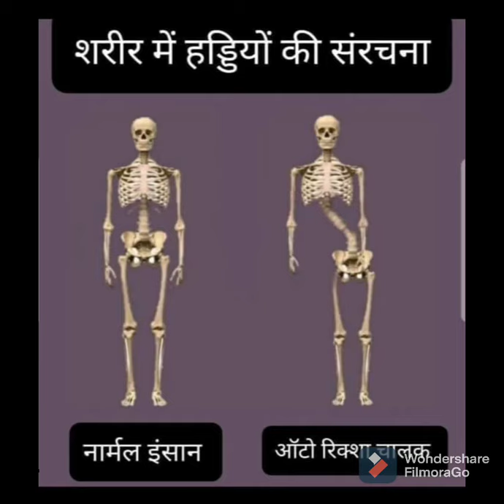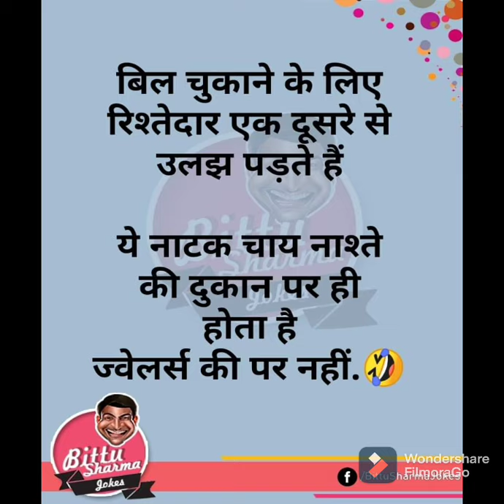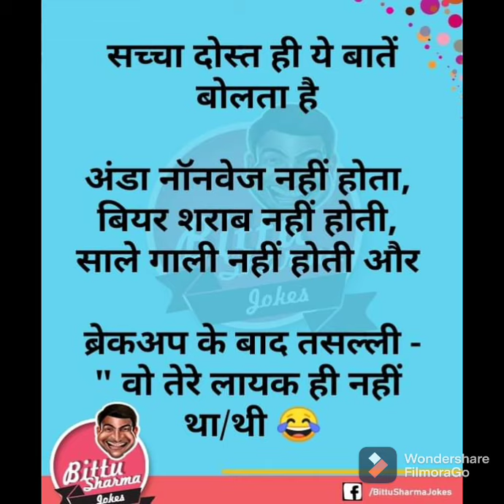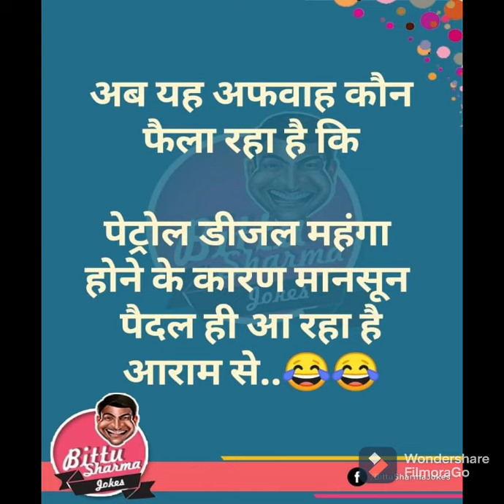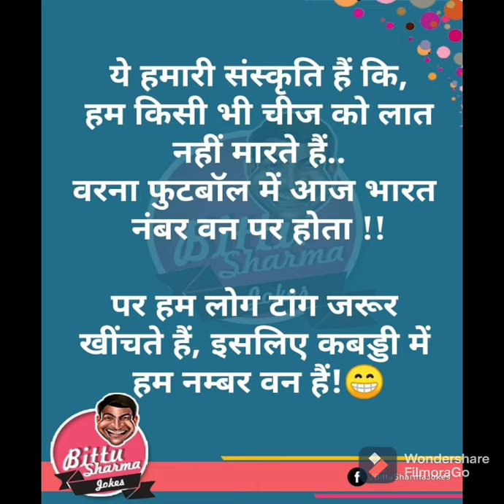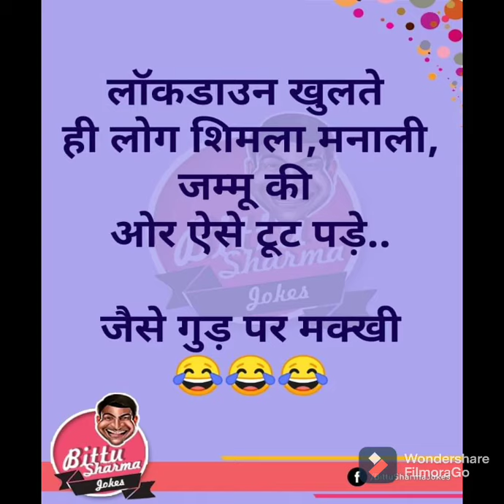Kapil sharma Jokes , comedy with kapil sharma show , jokes